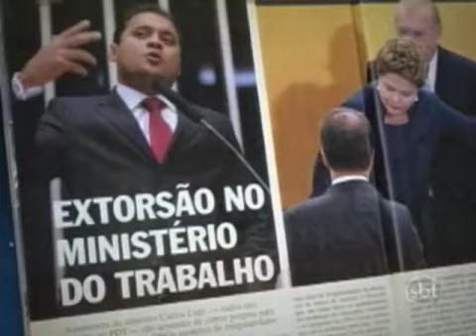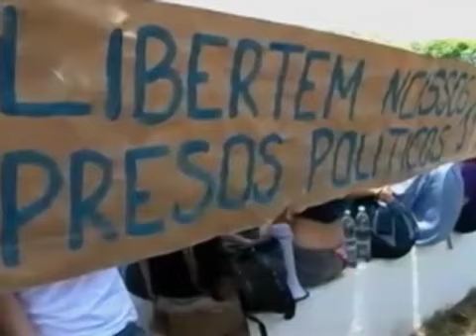NO PODER - Berlusconi cai, ministro treme e quem fica careca é Tiririca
Na Itália, o premiê Silvio Berlusconi promete sair do cargo em meio a crise econômica. No Brasil, o ministro Carlos Lupi diz que não sai "nem com tiro". Já o deputado federal Tiririca (PR-SP) raspou a cabeça e sofreu com as gozações dos colegas. Para completar, o "Escuta Essa!" desta semana relata a briga entre estudantes e policiais na USP.